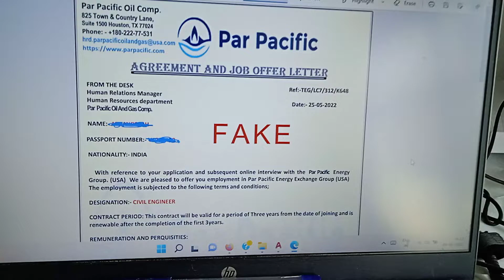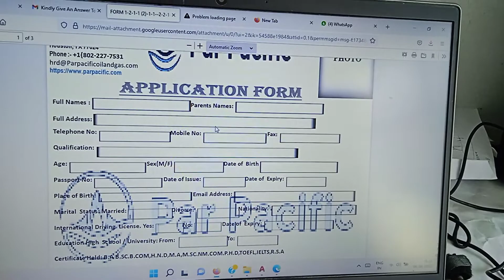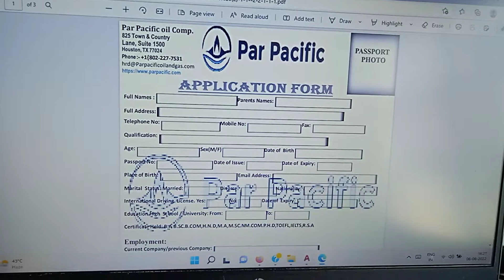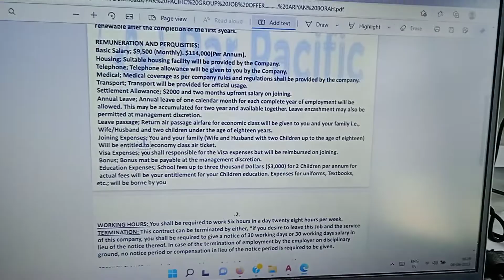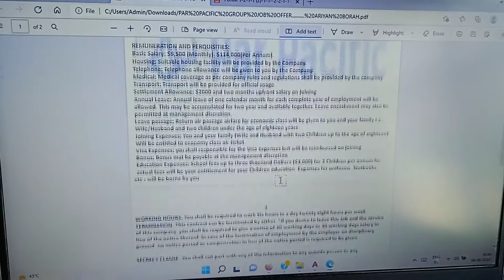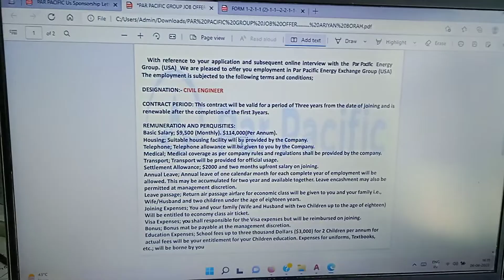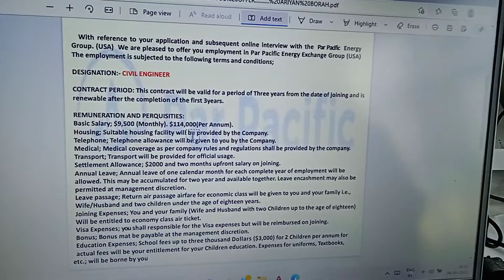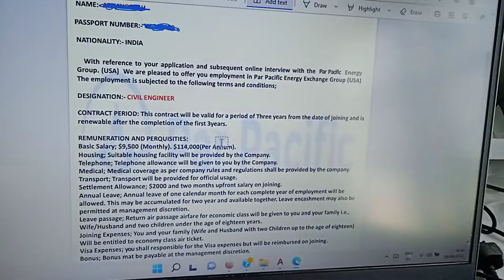par pacific oil comp. offer letter fack..........Fraudster🤣🤣🤣🤣🤣🤣🤣🤣🤣🤣🤣🤣🤣